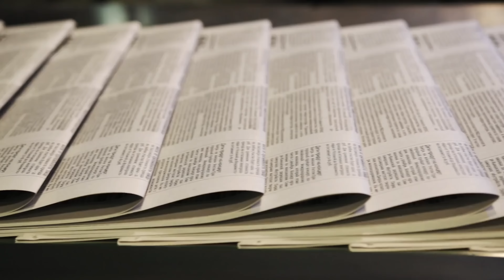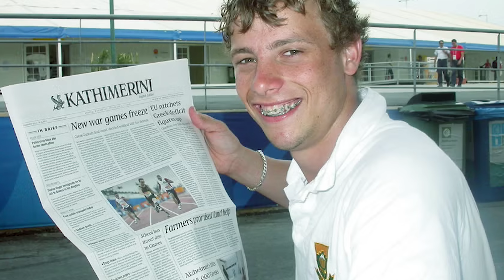The Infamous Blade Runner Killer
In this episode, Payton and Garrett explore the case of Oscar Pistorius and the fatal shooting of his girlfriend, Reeva Steenkamp.